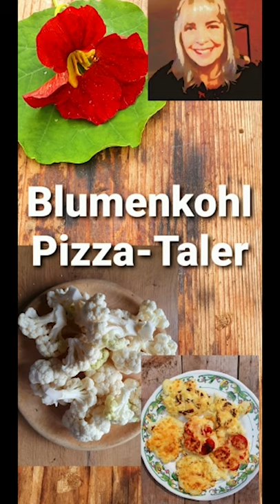Blumenkohl-Pizza-Taler | Leckere Happen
In Emmas schneller Küche gibt es heute frischen Blumenkohl. Ob low-carb, vegetarisch oder auch mit Salami, die kleinen Häppchen sind gesund und lecker.

Viel Spass beim Nachkochen wünscht Euch

Eure Emma I. Gundermann

Wannabees.bayern

Bücher
Kochbuch Haferglück**

**Als Amazon-Partner verdient der Betreiber dieses YouTube-Kanals an qualifizierten Verkäufen. Dadurch entstehen Euch keine Mehrkosten.